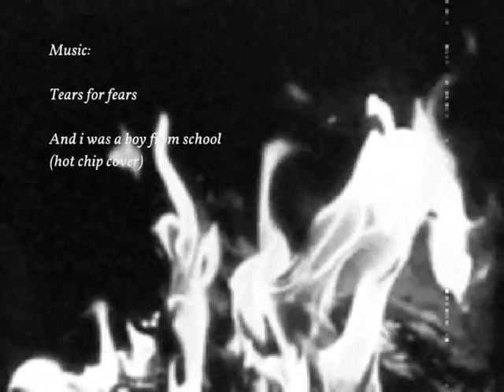Tears For Fears - And i was a boy from school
little too much overexposed..enjoy :)